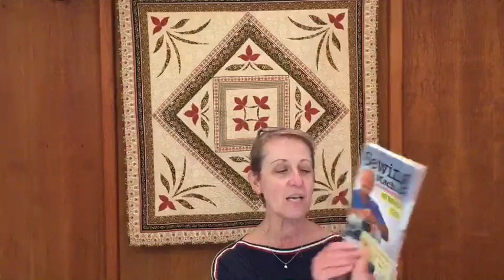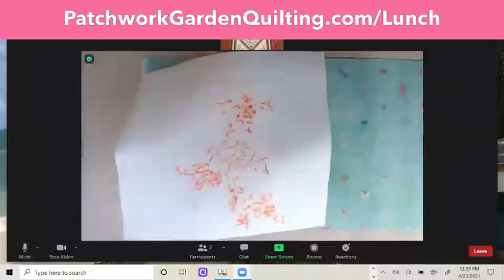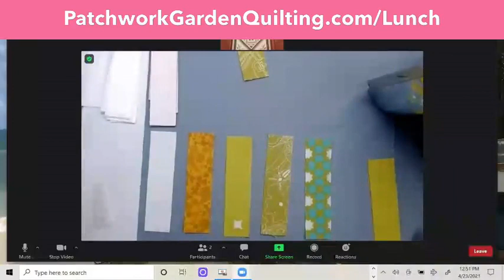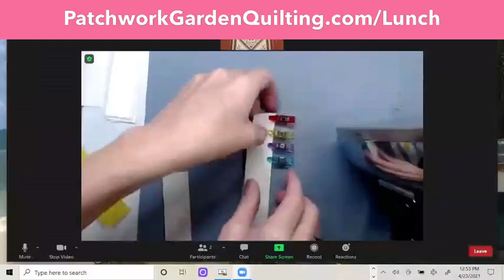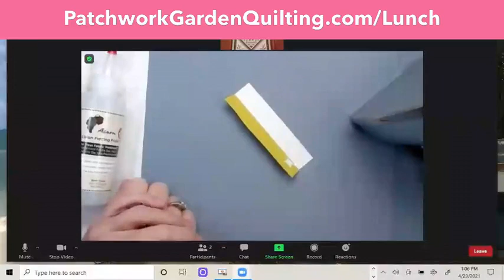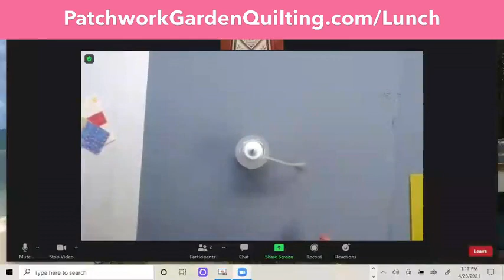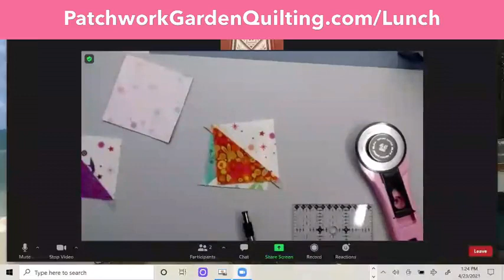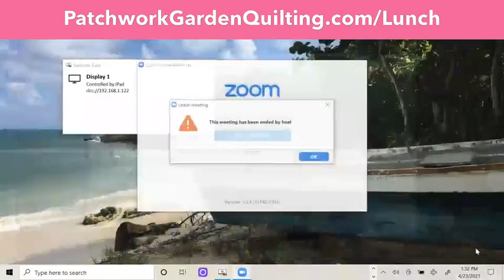Lunch & Learn on Friday April 23, 2021, Shelley & Bernie Tobisch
An absolutely amazing program by Shelley & Bernie Tobisch as they share their tips for Easy Precision Piecing and to get the most from your sewing machine!